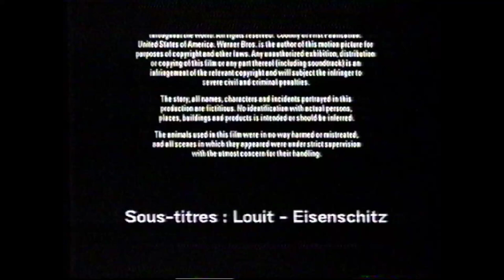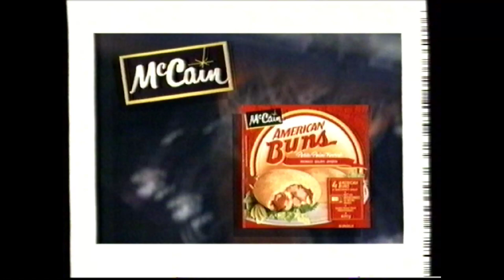Canal+Belgique - Fin Mars 1997 - BA Spin City V.O. + Basket + Jingle Cinéma 16/9ème